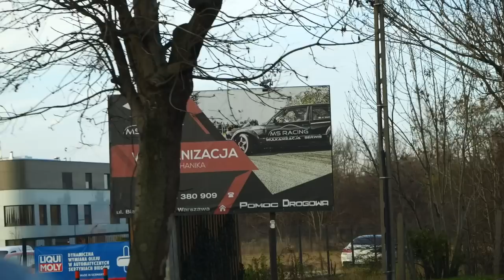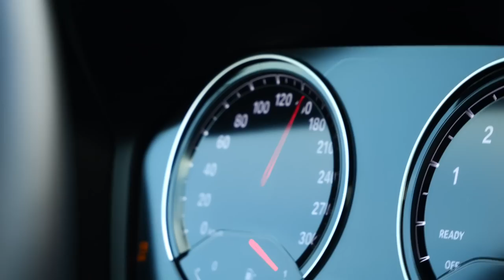Upalamy BMW M2 po Warszawie!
- rejestrując się z kodem "HI5" bonus powitalny do 1560 PLN + 100 PLN zakład bez ryzyka
Wejdź do gry i zapisz się do akcji "Wygraj mundial"!